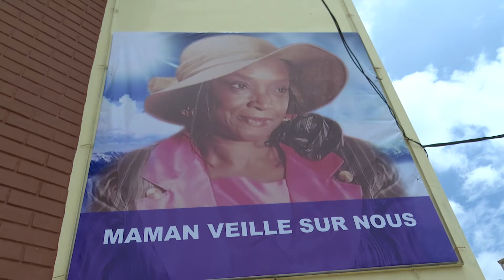Décès Rosine Soglo : la dernière bénédiction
Un dernier acte dans le déroulement des obsèques de Rosine Vieyra Soglo. Une célébration corps présent s’est tenue au siège de Vidolé à Cotonou. Ghislain Kpogue et Edmond Houngbo étaient témoins de l’évènement.